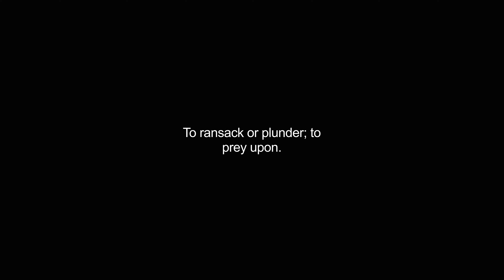depredating video Dictionary meaning and pronunciation